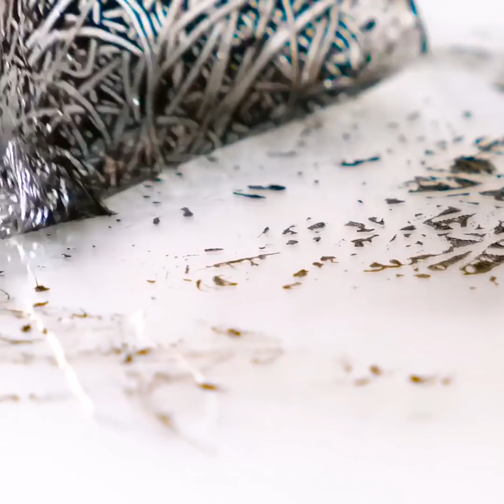28 TRUCCHI DI BELLEZZA PER OGNI OCCASIONE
GRAZIE AI NOSTRI TRUCCHI DI BELLEZZA SARAI IMPECCABILE

Oggi sono qui per darti qualche idea per apparire più bella. Inoltre, puoi provarle direttamente da casa.  Puoi creare un anello finto per il naso! Basta prendere una graffetta, allungarla, contorcerla attorno a una penna e poi tagliarla.
Puoi creare uno stock per il contouring. Devi mischiare insieme il balsamo per le labbra fuso e un ombretto marrone.
Se vuoi un look stravagante, immergi le ciglia finte in un po’ di colla per le ciglia e poi nel glitter. Vedrai che occhi!
Per eliminare la pelle secca crea uno scrub corpo usando i fondi del caffè e un po’ di gel di aloe vera.
Per creare un rossetto luccicante basta immergere il balsamo per le labbra in un ombretto colorato.
Per incurvare verso l’alto le ciglia, basta bruciare i bordi di uno spiedino di legno e poi sollevare le ciglia.

Segnalibri:
2:10 – Tutorial per le sopracciglia
2:41 - Rendi la colla per ciglia più scura
4:20 - Bellissimo tutorial per le unghie
5:46 - Incredibile tutorial per le ciglia
6:49 - Come modellare il mento
8:22 - Tutorial per modellare il naso
11:04 - Trucco brillante con le spugne